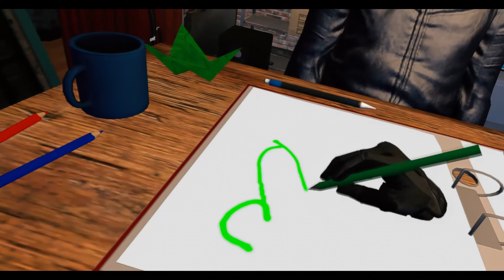Presentación del Canal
Pequeño resumen de lo que encontrareis en este canal simiesco.